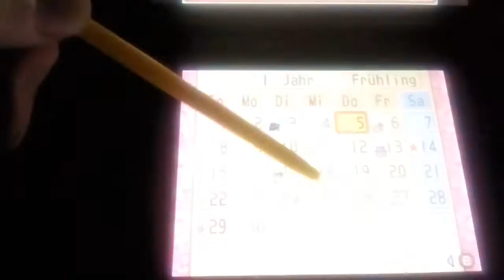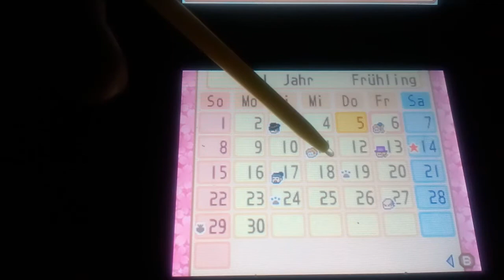Havest Moon die Sonnenschein Inseln part 6 .Das Freundliche Unterwegs sein 😅😮 ! .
Hei Leute ich Wünche euch ein Guten Nacht und bis morgen Leute